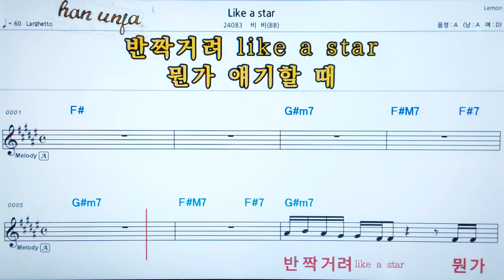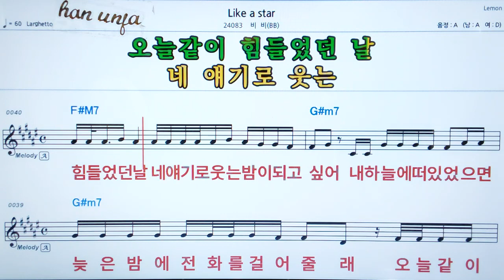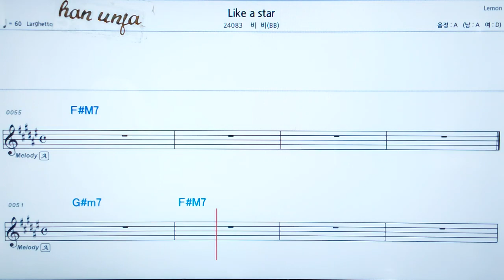💖Like a star/비비 👍MR,가라오케 악보 코드 가사 ,Karaoke반주